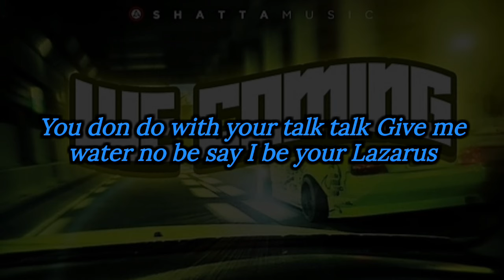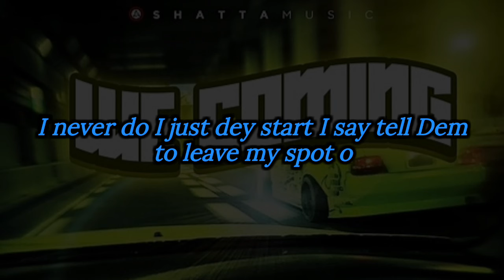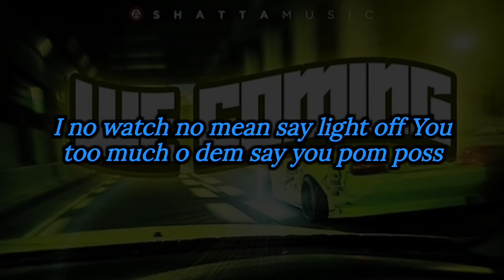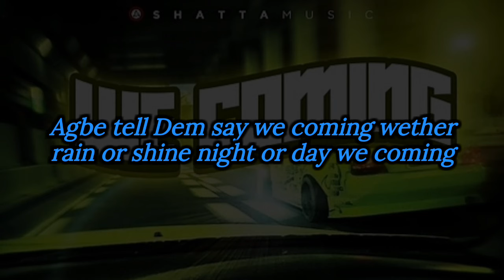Shatta wale "We Coming" (Official Lyrics Video)